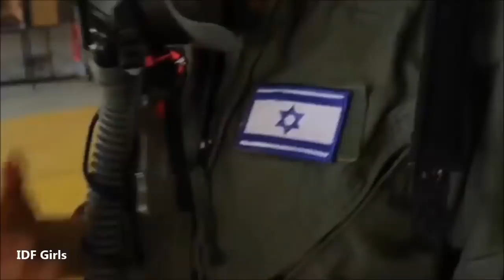Israel IDF Girls Military Motivation 2 CHAMPION!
Tribute to the Israel IDF GIRLS. They are Israeli Heroes.
Beautiful Military Women.Military Motivation.

Breaking record, 1,000 women join IDF combat units
this summer Military figures on unprecedented
female enlistment to field units
come a day after air force announces
appointment of the first woman
commander of a flight squadron.

Some 1,000 women were inducted into the Israel
Defense Forces to serve in combat units this summer,
the most to do so in the country’s history.

This new record comes as the military is
 having female soldiers take on more and more combat roles.

IDF 535 female Israeli soldiers had been killed in combat operations.

education entertainment purposes only.